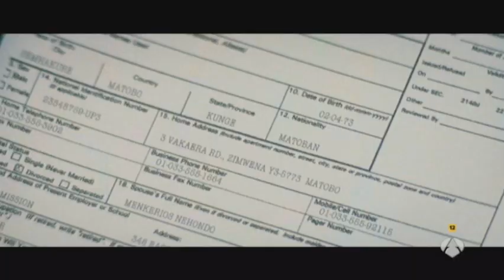Michael Wright, actor de V